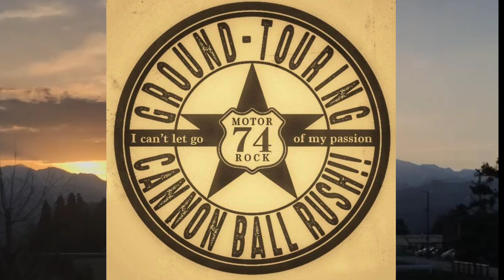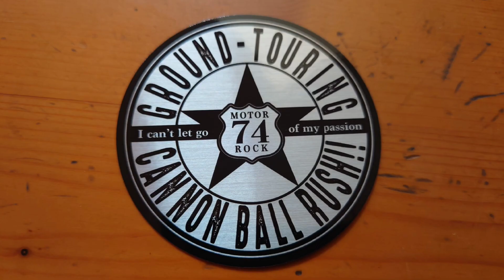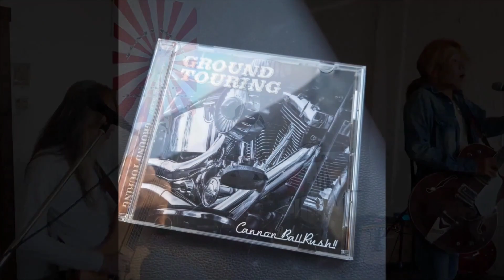【番宣】7Radio 4月のマンスリー特集♪ MotorRockバンドCannonballrush!!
Cannonballrush!!
㊗️結成19年目☆
4月生まれのセブンさん🤠👍☆
MotorRockバンドCannonballrush!! を
全4回に分けて熱く語るプログラム📻
そもそもモーターロックとは何ぞや？
僕が見た映画あのCannonballRunと何か関係あるの？
ジャッキーチェンやスーパーカー★

番組宣伝のポッドキャストもで公開しました🤠👍

毎週月曜23時より
✴︎Captain,Jerry🎸わんばんこ夢先案内💫
ツイキャス放送中

2023年☆4/8 浜名湖WATTS!!
ライブ決定♪

SpecialThanks まっちゃん
（立山連峰の日の出映像提供）